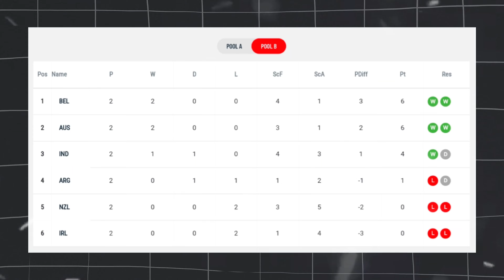INDIA🇮🇳 VS IRELAND | INDIA WILL FACE IRELAND IN 3rd GAME OF PARIS OLYMPICS 2024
📌For More Amazing And Interesting Videos About Related To Field Hockey

📌Also Follow Our Insta Page For Amazing Hockey Edits 😍🔥

Tags 🔰 : hockeyindialeague hockeyindia league2025 hil HIL fihproleague fieldhockey hockeyshorts hockeyworldcup hockeystatusvideo worlcuphockey hockeyeditsshorts hockeyforever indianhockey hockeynl hockeybelgium hockeyaustralia hockeyskills hockeydrills hockeyhighlights hockeygoals hockeyshots hockeydragflick hockeypenalty n#hockeyshootouts